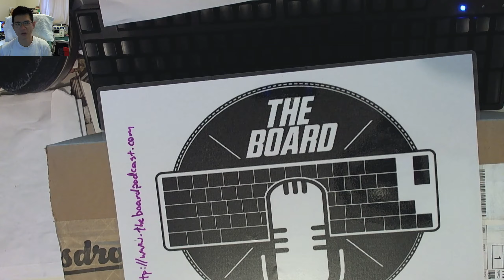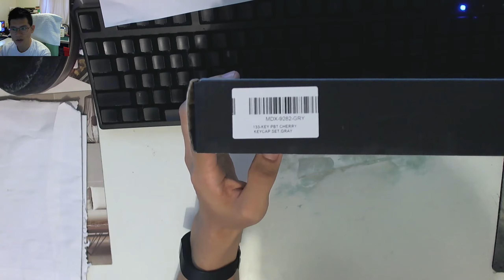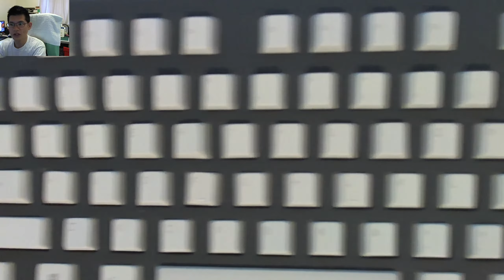MassDrop Cherry PBT Unboxing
A quick look at the Cherry PBT set from Massdrop in the Grey colour scheme.

Cost was $24.99 USD for the set, and with shipping $39.49 USD to Australia.

Excellent value is my thoughts, would definitely recommend.